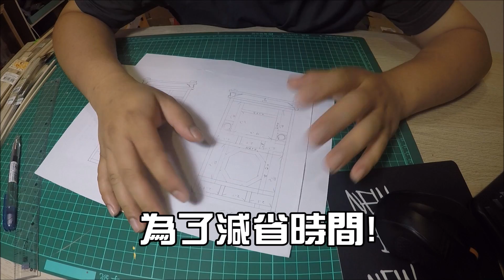【模型玩廟會】EP24 我終於做神轎了!! 但差點燒毀....絕對不會有下一頂的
應觀眾要求!! 我終於做出一頂自己做的神轎了!!!
耗時超過12小時!!!
絕對不會有下一頂了!!!